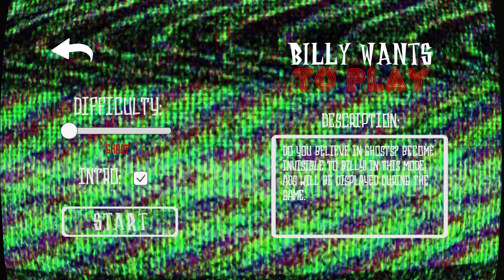Billy Wants To Play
hello friends.
.A scary horror game where you have to survive in the quest game of a mad clown!

Do you like to play games? Clown Billy just adores it!🤡
Today he kidnapped you in order for you to take part in his most favorite game!🎉🎈

In the game "Billy Wants To Play" you have to try to escape from the secret shelter of the terrible clown Billy.😈🤡